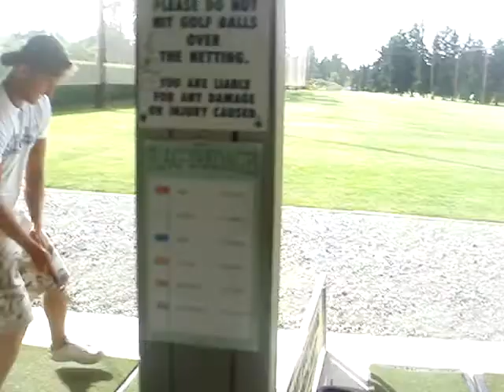Areks Golf Challenge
Arek runs through the gauntlet to try to get the best time